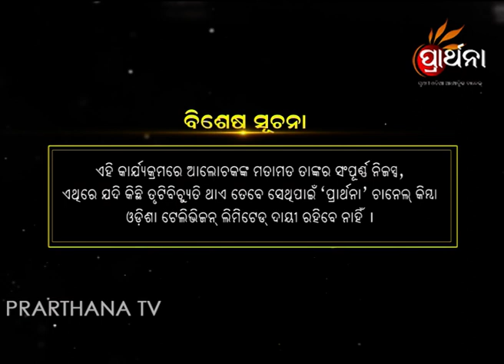Manthana Ep 68 14 Oct 2017 | ଦହି ଖାଇଲେ କଣ ସବୁ ଶୁଭ ହୋଇଥାଏ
An innovative and unique show presented by Guru Shree Santha that deals with stress  busters and aims at a healthier lifestyle for the audience. Learn how to control your anger, sorrow, tension and Develop your self-confidence and happiness by just applying pressure to your fingers.